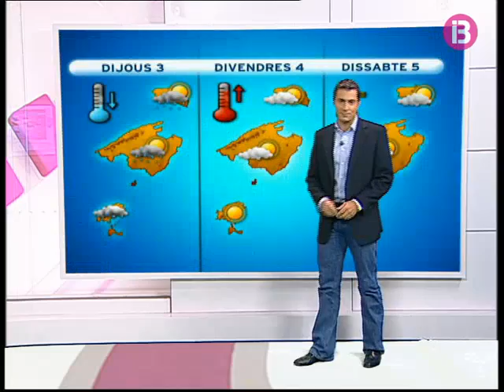Darrer El Temps 1-12-09